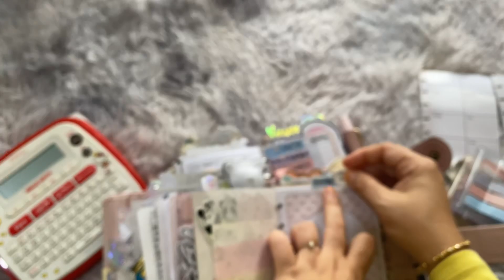Daily Chores Sticky Tabs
How do you plan your chores? I got it all planned in both of my main and EDC planners. But if coz, its such a tedious to write it in both of planners. Here my video explaining all about it.